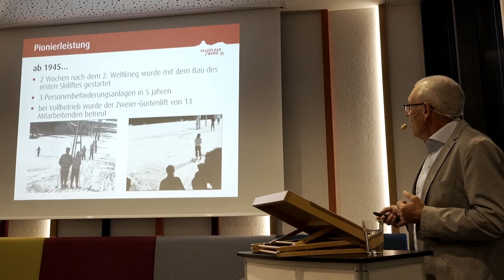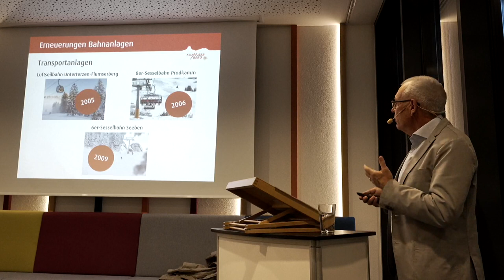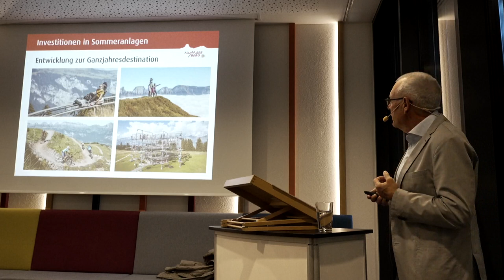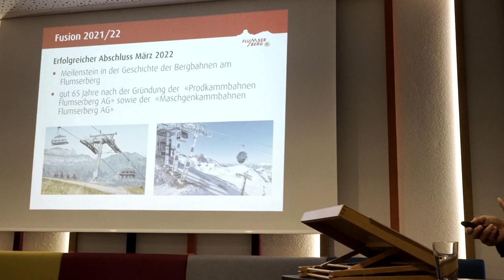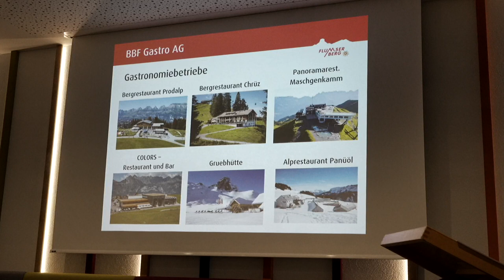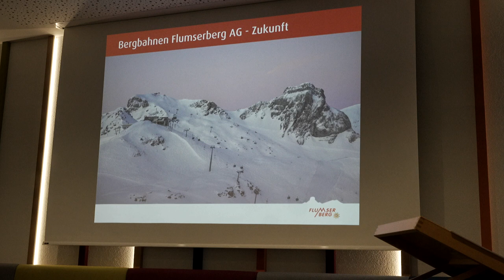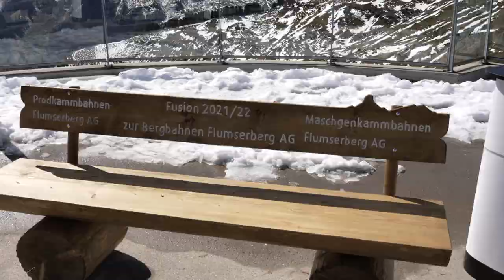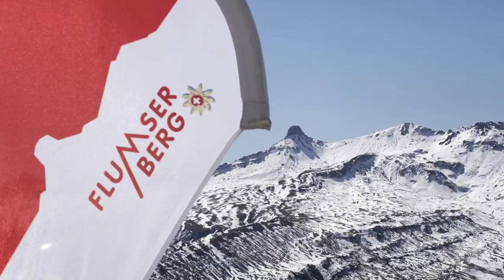Fusion am Flumserberg